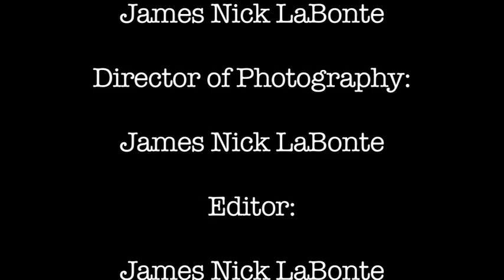The Fight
This is a song about the Spiritual Battle
God bless you and keep us in prayer

        INTRO
IT'S THE FIGHT, BETTER FIGHT FOR YOUR LIFE, 1
IT'S THE FIGHT, WALKING BY FAITH NOT SIGHT, 2
IT'S THE FIGHT, BETTER FIGHT FOR YOUR LIFE, 3
IT'S THE FIGHT, WALKING BY FAITH NOT SIGHT, 4
       VERSE1
YOU GOTTA KNOW THE COST, IF YOU WANNA BE SAVED, 1
AND HOW THE PRICE WAS PAID, WHEN HE ROSE FROM THE GRAVE, 2
IT GOTS TO BE AN ATTROCITY, I'M TEMPTED BY DEBAUCHERY, 3
FORSEES IT LIKE A PROPHECY, FOR LORD THE LORD IS STEADY WATCHING ME, 4
HE PULLED ME OUT THE RUBBLE, AT THE END OF THE STORM, 5
ITS SO COLD IN THE WORLD, BUT THE WORD BE KEEPING ME WARM, 6
I WAS LOST IN THE DARK, IN THE MIDDLE OF NIGHT, 7
WHEN OFF IN THE DISTANCE, I NOTICED A LIGHT, 8
AND AS I STARTED WALKING, STARTED REGAINING MY SIGHT, 9
BUT THE CLOSER THAT I GOT, IT SEEMED THE HARDER THE FIGHT, 10
AS MY BONES GREW WEARY, I DIDN'T KNOW WHAT TO DO, 11
SO I CALLED TO MY FATHER, FATHER CARRY ME THREW,12
AND HE PICKED ME UP, ALL BEATENED AND MANGLED, 13
AND HE HEALED MY MIND, SO TWISTED AND TANGLED, 14
SO I THANK YOU FOR STEP, THAT YOU CARRIED THE CROSS, 15
AND I THANK YOU FOR THE BLOOD, FOR I'M KNOWING THE COST, 16
    HOOK
HE REACHED INTO THE DARKNESS, TO SHOW US THE LIGHT, 1
HE SHOWED US THE TRUTH, THEN HE SHOWED US THE FIGHT, 2
FOR WE DO NOT BATTLE, WITH THE FLESH AND BLOOD, 3
BUT THE EVIL IN THIS WORLD, WHICH AINT GOT NO LOVE, 4
HE REACHED INTO THE DARKNESS, TO SHOW US THE LIGHT, 5
HE SHOWED US THE TRUTH, THEN HE SHOWED US THE FIGHT, 6
FOR WE DO NOT BATTLE, WITH THE FLESH AND BLOOD, 7
BUT THE EVIL IN THIS WORLD, WHICH AINT GOT NO LOVE, 8
    VERSE2
WITH THE ARMOR OF GOD, TELL US HOW WE CAN FALL, 1
GOSPEL OF PEACE ON OUR FEET, SO WE CAN STAND SO TALL, 2
AND THE BREASTPLATE OF RIGHTEOUUSNESS, TO GUARD OUR CHEST, 3
IF WE DON'T WATCH OUR BACK, THE ENEMY AT OUR NECK, 4
AND THE BUCKLER OF TRUTH, BE UPON OUR WAIST, 5
WE BLOCK THE EVIL ONES DARTS, WITH THE SHIELD OF FAITH, 6
AND OUR SWORD OF THE SPIRIT, IS THE WORD OF THE LORD, 7
WHICH IS USED IN THE SMITING, OF THE ENEMY HOARDS, 8
AND THIS IS OUR PROTECTION, WHEN WE GO INTO BATTLE,9
WITH THE HELMET OF SALVATION, SO OUR HEADS WONT GET RATTLED,10
HORSES ARE SADDLED, THEN WE READY TO RIDE, 11
BREAKING DOWN THE WALLS, OF LUST HATRED AND PRIDE, 12
THERES VICTORY IN THE BLOOD, DOWN AT CALVARYS CROSS, 13
HE CONQUERED SIN AND THE GRAVE, LEAVING THE ENEMY AT A LOSS, 14
THEN HE SPOKE IN MY EAR, AND CONVICTED MY HEART, 15
BLESSED BE THE NAME, THAT CALLED ME OUT OF THE DARK, 16
    HOOK
        BRIDGE
IT'S THE FIGHT, BETTER FIGHT FOR YOUR KIFE, 3
    VERSE3
I'M IN A FIGHT, BUT THE WEAPONS AINT CARNAL, 1
PRAYING AND FASTING, WANNA BE FLEXXING LIKE ARNOLD, 2
THEY COMING TO GETCHA, HITCHA BLITZCHA GET THE PICTURE, 3
LOOKING TO LICK YA FOR THEY SPLIT YA, BETTER BE STRAPPED UP WITH THE SCRIPTURE, 4
READY OR RATTLED, WE FINNA BATTLE WITH JACKALS, 5
BREAKING SHACKLES LIKE TACKLES, FOR THEY BACK START TO CRACKLE, 6
KNOW WE AINT BASHFUL, READY TO RASSLE WITH SHADOWS, 7
HORSES ARE SADDLED, LEAVE EM SLAUGHTERED LIKE CATTLE, 8
ARMED AND DANGEROUS, WITH HARMFUL LANGUAGE, 9
ARMED TO VANQUISH, OR LIVING IN CARNAL ANGUISH, 10
FOOL IT AINT NO PUZZLE, GOT THE MUSCLE TO TUSSLE, 11
AND IT WONT BE A STRUGGLE, TO MAKE THE ENEMY BUCKLE, 12
THE LORD IS MY SHEPPARD, TO MAKE A WAY IN THE DESSERT, 13
A STORM TO BE WEATHERED, NOBODY CAN DO IT BETTER, 14
HIS WORD IS MY WEAPON, TO KEEP EM KEEP ON STEPPIN, 15
THAT I COULD GIVE THE GLORY TO MY FATHER IN HEAVEN, 16
                     IT'S THE FIGHT THE FIGHT THE FIGHT

WRITTEN BY IRA JOE ANGEL WHITSON
BORN ON JUNE, 17TH 1976
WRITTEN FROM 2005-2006